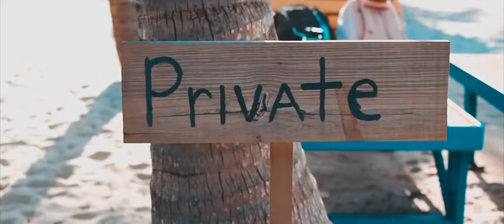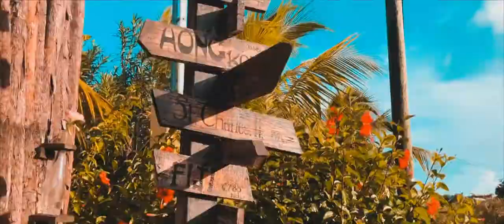WE WENT TO THE BEACH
MUSIC//
Dj Quads - Fun Time